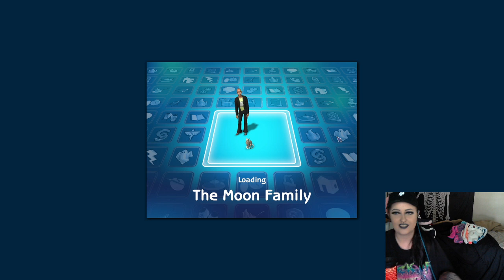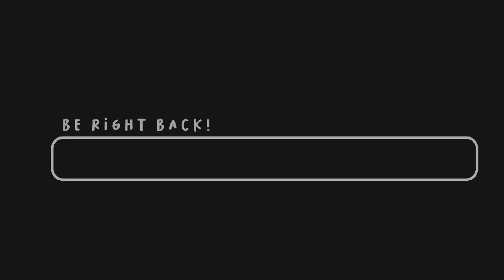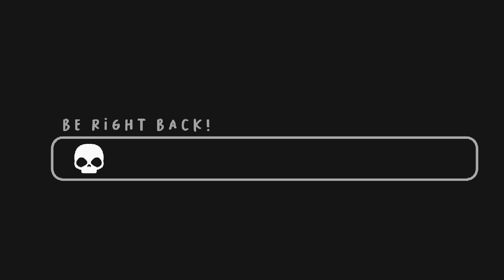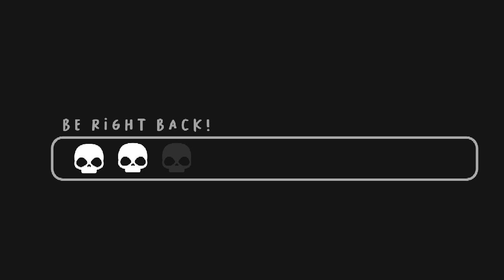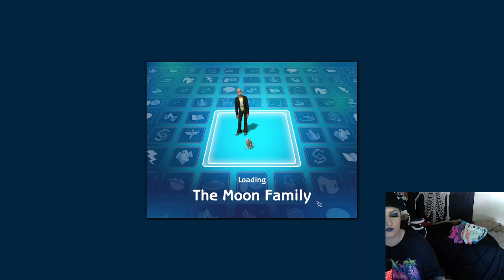Alex is over the Moon. t0xic Black Mesa Rotation 6